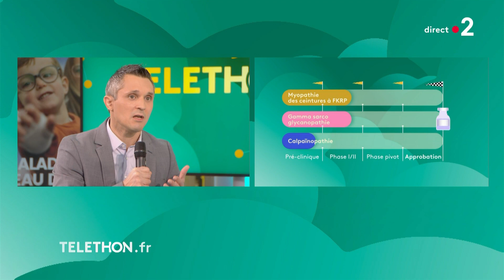Myopathies des ceintures : l’ère des essais est ouverte !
Les essais cliniques se multiplient et des perspectives s’ouvrent aussi pour les myopathies des ceintures.
"Les choses avancent vite. Quand on travaille à Généthon, on n'est pas là par hasard, on est totalement engagés" (Gérald Perret, directeur des programmes et du développement clinique Généthon).

Le Téléthon, c’est maintenant.